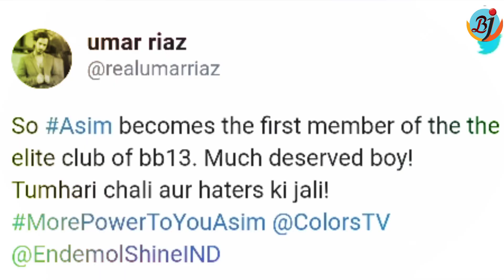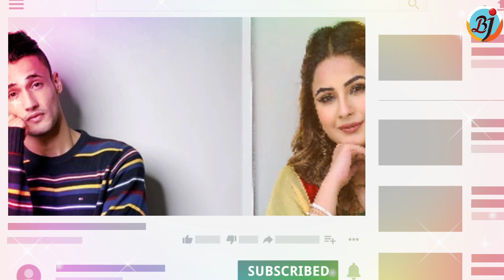Asim Riaz Brother Umar Reacts Asim Becomes The First Member to BB Elite Club in Bigg Boss 13 | BJN